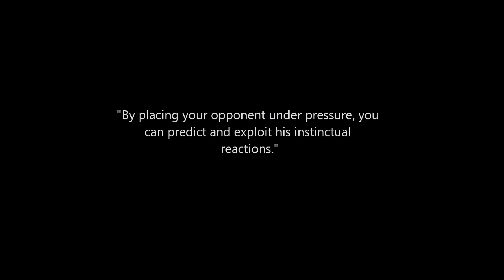Come Flow With Us